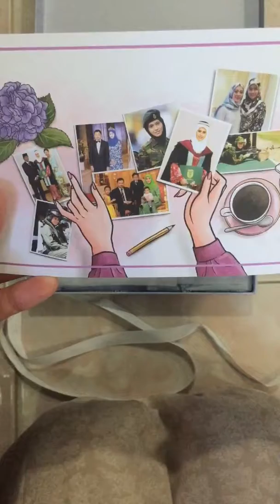dUCk scarf - Unboxng the Royal dUCk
The Royal dUCk was the most sought after scarf released by Fashionvalet.com and The dUCk group, sometime in April 2017. The name says it all. It comes in four beautiful colours; red, blue, peach and pink.